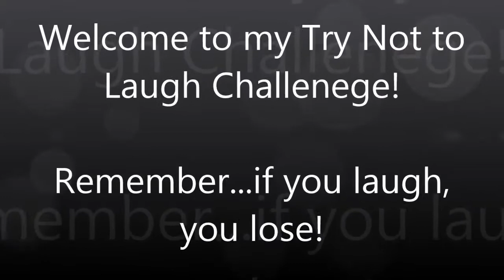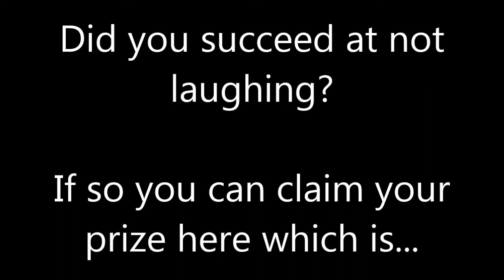Samsara's Try Not To Laugh Challenge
I figured I'd try my hand at making one of these. I had fun making it and I hope you have fun watching =]